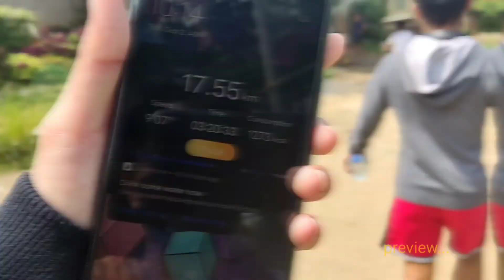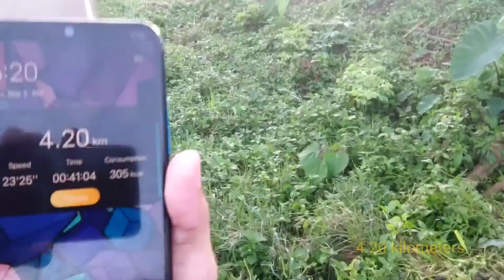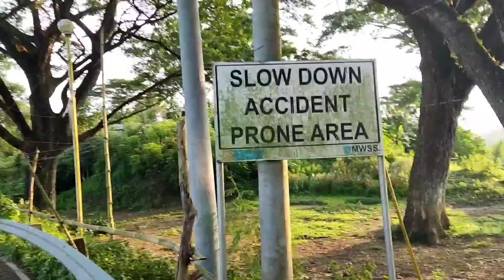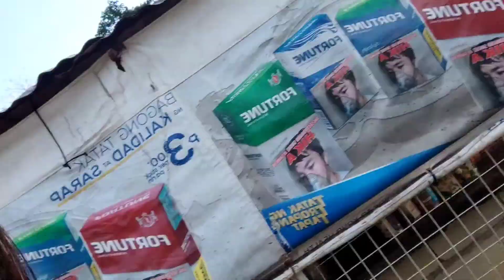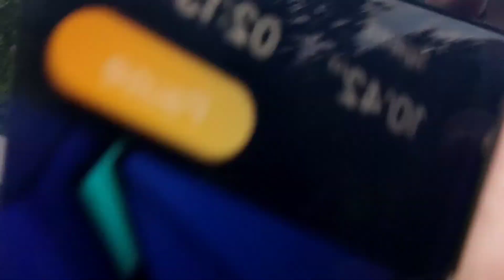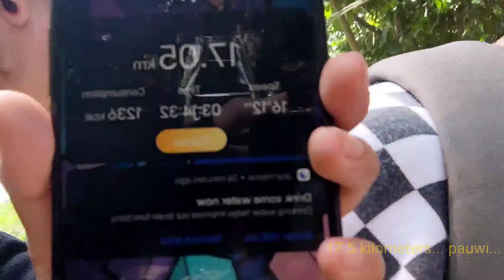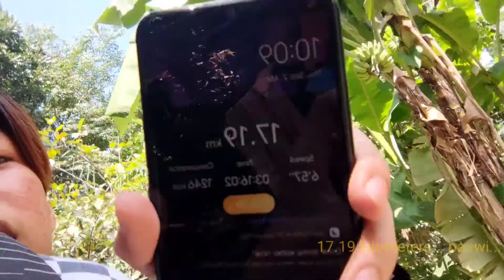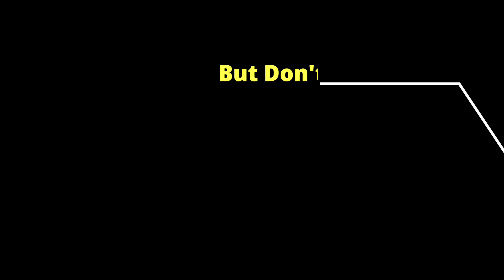17km walkathon!!? (Mas malayo pa pag lumakad papuntang SM Fairview)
Our first TRAVEL VLOG!

Join us on our 17.69 km adventure which proves that "mind over matter" (plus all out goofiness) is hundred percent legit!

(music used, HERE - Azhi (prod.Hayku)
 (Weirdopes)

 (Azhi)

(Gdyno)

 ($aylent)